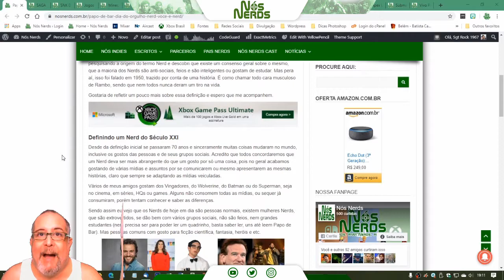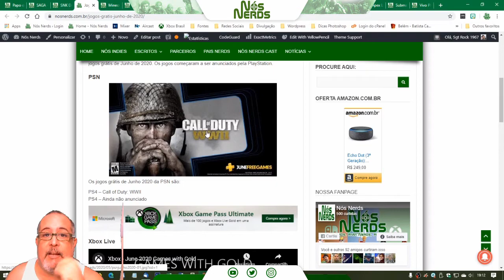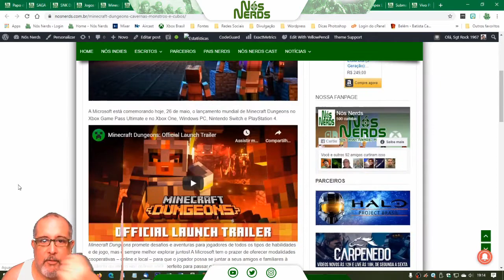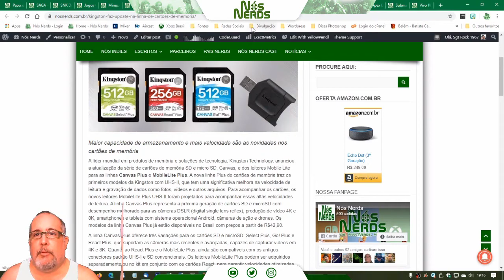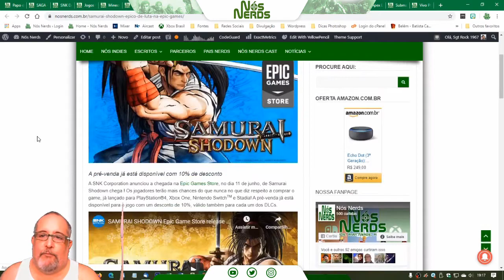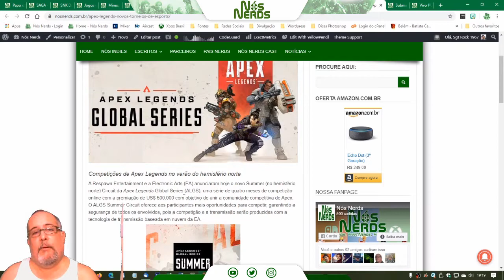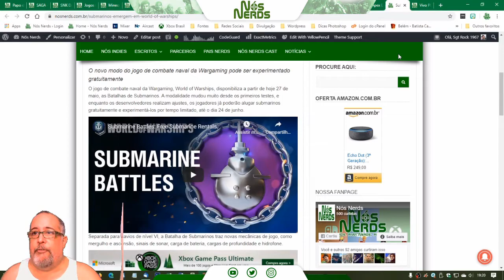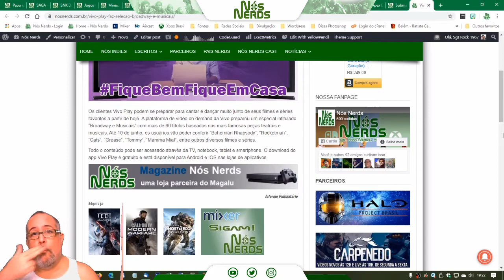Momento Nós Nerds 45 – Nós Nerds